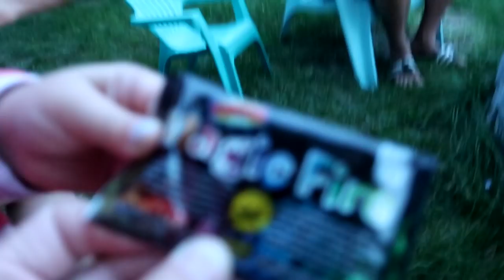COWGIRL HALLOWEEN SPECIAL! Day 241 (09/01/18)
COWGIRL HALLOWEEN SPECIAL!

DaybyDayVlogs
110 North Front Street - A3,
Suite #213
Belleville, Ontario, K8P 0A6
Canada